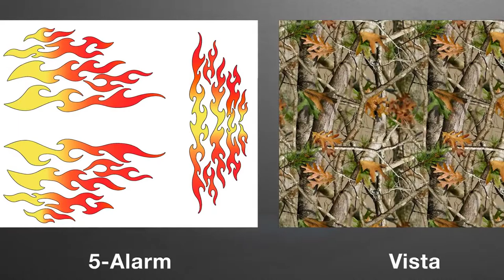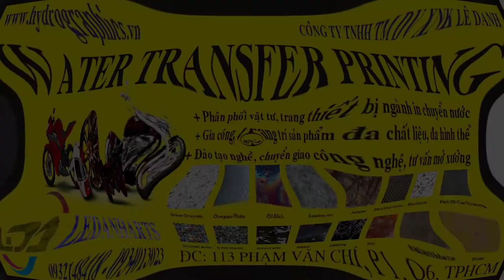Bán phim carbon, vân gỗ, vân đá, giao toàn quốc, hướng dẫn miễn phí - ĐT: 0932148418 - 0908839753